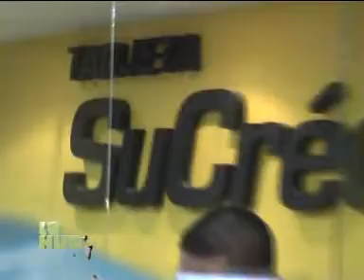Evento SuCrédito 2012.